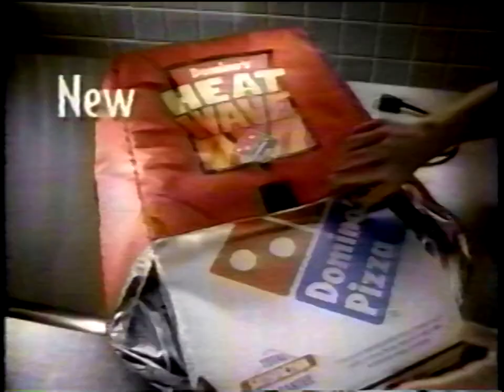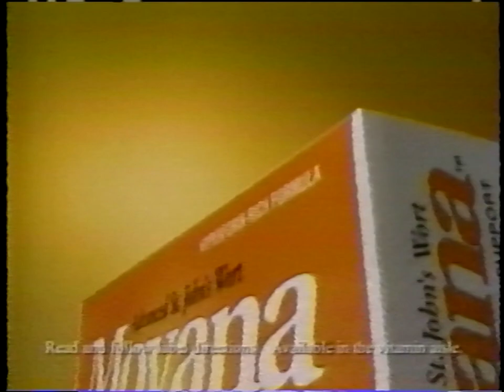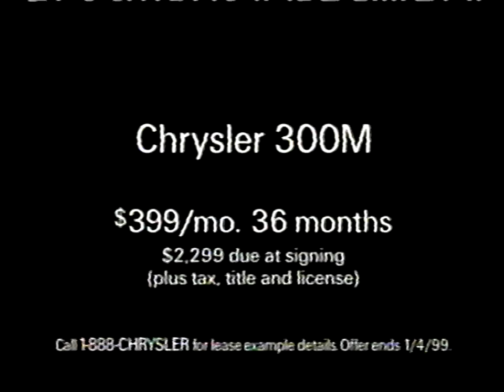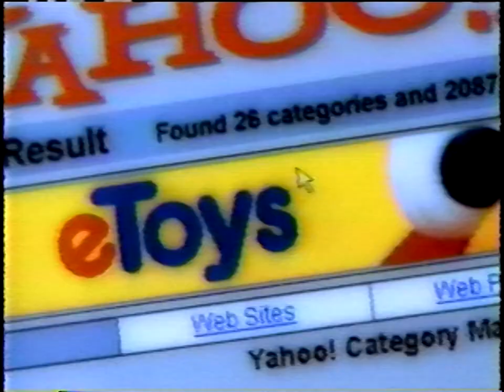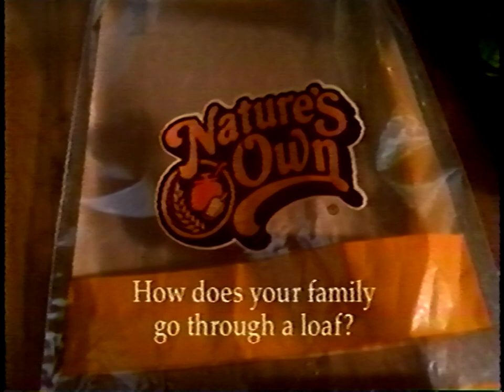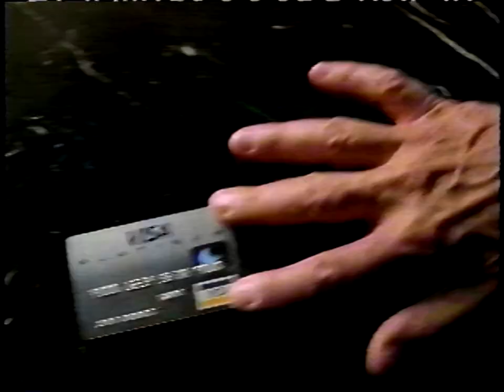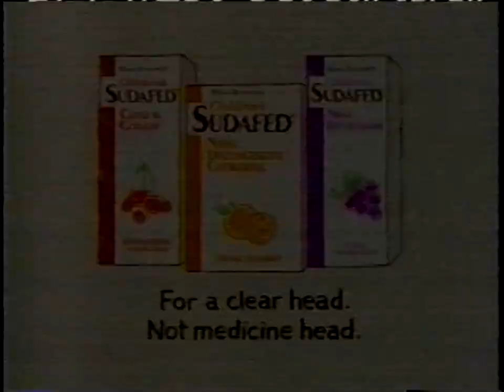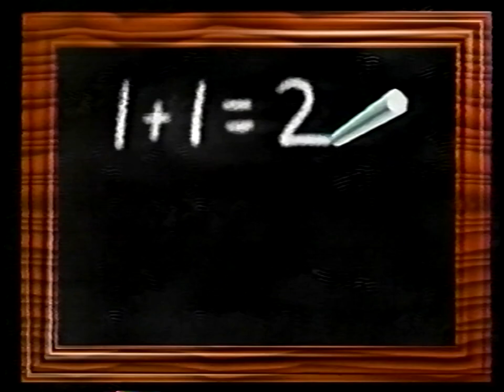WBRC FOX-6 Commercials (November 4, 1998)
A friend of mine generously offered me up this tape due to it having a recording of Wheel of Fortune on it (something I've been in search of for quite some time), and even though the episode is only partial (it starts from the end of Round 2), I couldn't be more than happy to finally have it. Also included on this tape is an episode of Beverly Hills 90210 and a partial episode of Party of Five. Hope you enjoy!

Commercials:
~ White Lily biscuits
~ 1-800-LAW-NEED
~ Domino's Heat Wave pizza
~ Wheel of Fortune Soap Stars Week
~ Party of Five promo
~ FOX-6 News promo
~ ICJ Shoe Warehouse
~ Shoney's
~ Plus Size Outlet
~ Fox-6 News promo
~ Robotussin
~ Lion King 2: Simba's Pride (partial; a broadcast error cut this off)
~ Masterpiece Homes
~ Shoney's
~ Moisturel
~ Sea-Bond dentures
~ Taster's Choice
~ Movana
~ WOF Credits
~ Southeastern Meats
~ Recreational Factory Warehouse
~ Rally's
~ Goody's Family Clothing
~ Oprah promo
~ SouthTrust Bank
~ Seinfeld promo
~ Chrysler 300M
~ 1-800-CALL-ATT Shopping Spree sweepstakes
~ AOL
~ Almay
~ Listerine
~ Lee Dungarees BuddyLee "Tornado"
~ That 70s Show promo
~ Taco Bell
~ Blockbuster Video Godzilla cupholder
~ Pedialyte
~ Pooh and You toy
~ Pantene
~ Mazda Protoge
~ Maybelline
~ eToys
~ Purina Cat Chow
~ 90210/X-Files promo
~ World's Most Shocking Moments promo
~ Nature's Own
~ Hardee's
~ 107.7 The X radio station
~ FOX-6 bumper
~ 90210 promo
~ YouthPower
~ Almay
~ Gone With the Wind VHS/DVD promo
~ Party of Five/X-Files promo
~ FOX-6 News promo
~ Badcock
~ Alabama Power
~ Dodge Intrepid
~ X-Files promo
~ Beverly Hills 90210 promo
~ Pepsi One
~ Mazda Protoge
~ Kotex
~ 1-800-CALL-ATT sweepstakes
~ PediaSure
~ FOX-6 promo
~ 90210 credits/next episode promo
~ The X-Files promo/Up Next: Party of Five
~ Visa
~ Pizza Hut
~ Lee Dungarees BuddyLee "Car" (this one is...something else)
~ AOL
~ Almay
~ The Simpsons Blockbuster promo
~ The Prince of Egypt movie
~ KFC
~ Maybelline
~ Sears card
~ Playtex
~ Children's Sudafed
~ Mazda Protoge
~ L'oreal
~ The X-Files promo
~ Taco Bell
~ Blockbuster Video Godzilla cup holder
~ I'll Be Home For Christmas movie
~ Lee Dungarees BuddyLee "Man of Action"
~ Marvin's
~ GTE Family Network
~ McDonald's
~ FOX-6 Bumper
~ Melrose Place/Ally McBeal promo